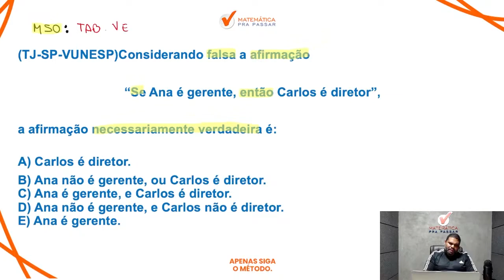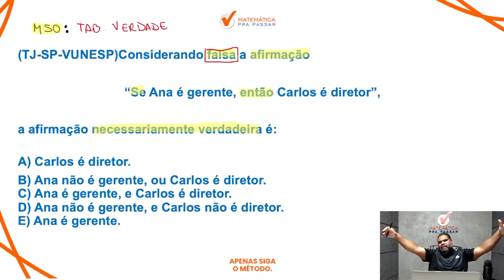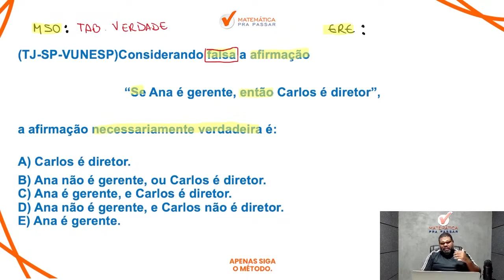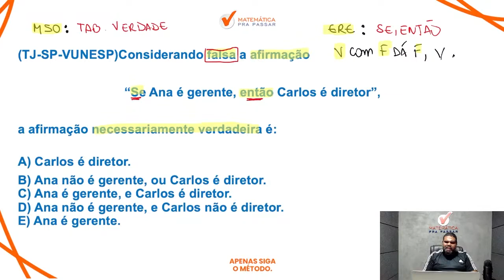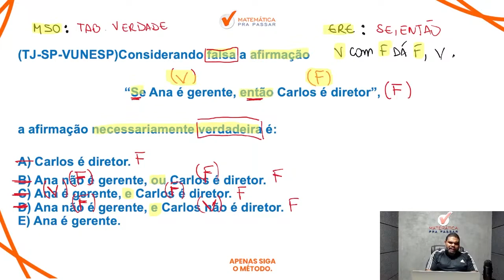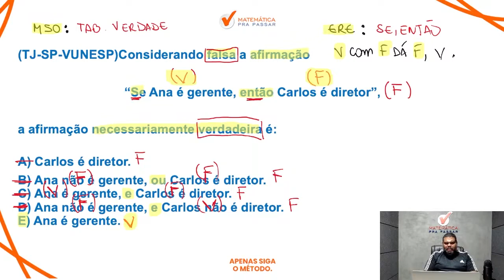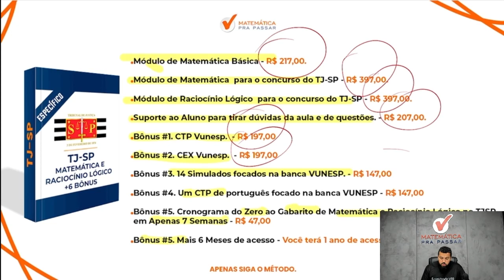Raciocínio Lógico para TJ SP | Tabela verdade do "Se então" ficou fácil